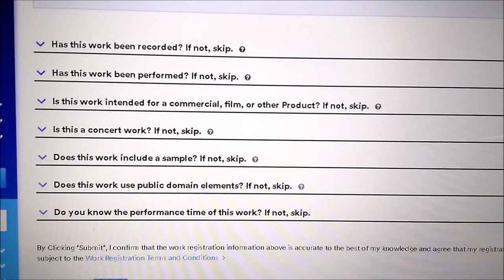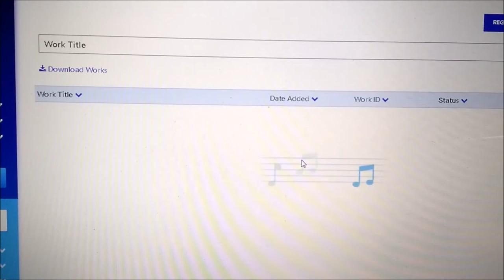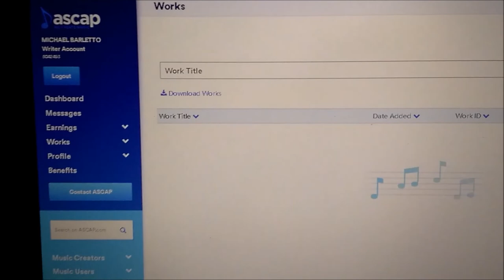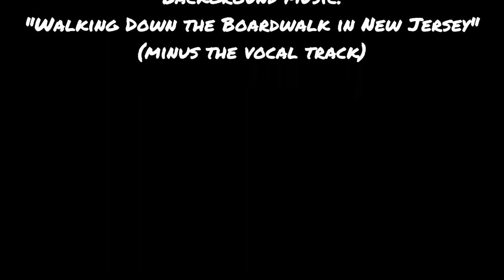"How I Register My Songs with ASCAP" - (educational)